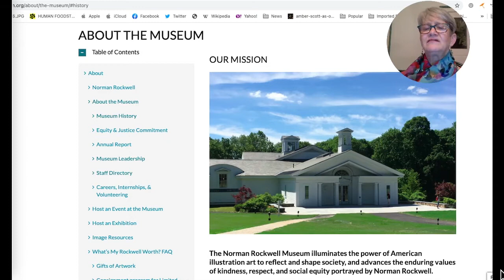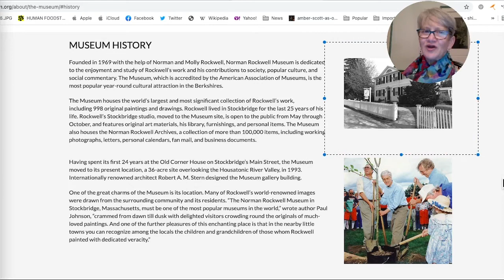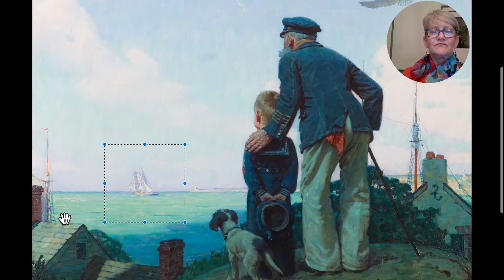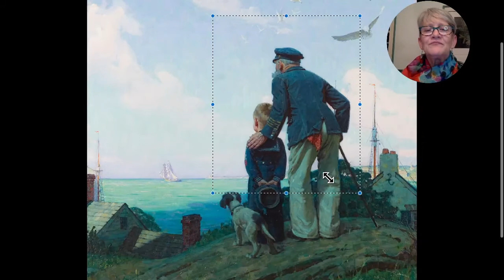DU ARTFul Insights™ Episode 7: Norman Rockwell Museum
Norman Rockwell Museum. Dementia Society of America's Dementia Unplugged: ARTFul Insights with Susan Shifrin, Ph.D., founder, and director of ARTZ Philadelphia. Dr. Shifrin is an art historian, curator, educator, and arts accessibility advocate. Explore, discuss and experience great art at your own pace. 31 minutes.